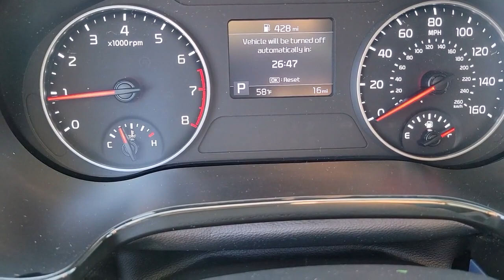2023 KIA SELTOS Henderson, Las Vegas, Bullhead City, Centennial, St George, NV N418170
Gravity Gray New 2023 KIA SELTOS S available in Henderson, Nevada at Towbin Kia. Servicing the Las Vegas, Bullhead City, Centennial, St George, NV area.

Towbin Kia
260 N Gibson Rd

2023 Kia Seltos SbrbrOnline Pricing does not reflect additional Market Adjustment and Dealer Added Equipment. Connect with our online representatives for up to date pricing. Made to do More. Step into a confidence-inspiring vehicle that packs big design, technology and versatility in a small SUV. Versatility at a value.brNavigation System.brbrShop Local. Buy Online. Be Safe. Drive Happy. Towbin Kia is the number one Kia dealership in Las Vegas for a reason. We have the highest rated and reviewed customer service and the most convenient ways to shop for your New Kia or Used vehicle. Whether you're shopping online or in-store or need a friendly mechanic from our highly rated Service department - our mission is to make the process easy and enjoyable. We create happy customers for life! With Towbin Kia, you get the best online experience without sacrificing the local friendly service from experts right here in your community. As your local Kia Dealership in Las Vegas, we bring you the best online and in-person experience possible. Towbin Kia is offering exclusive Benefits to order or reserve a brand-new Kia. Rest assured, Towbin Kia adds these protections specifically for you, so you can have the peace of mind knowing you are protected throughout the entire buying process. 5 Reasons to Reserve Yours Now! Guaranteed Lowest Price Guaranteed 100% Incentive Protection Guaranteed 100% Satisfaction Guaranteed 100% Financing Guaranteed Delivery Dates Certain terms and conditions apply, see Towbin Kias website under Pre Order Advantage to learn more about our program for you.brbr29/35 City/Highway MPGbrGravity Gray 4D Sport Utility 2.0L I4 MPI FWD IVT
Side Impact Beams,Dual Stage Driver And Passenger Seat-Mounted Side Airbags,Blind-Spot Collision-Avoidance Assist-Rear (BCA-R) Blind Spot,Forward Collision-Avoidance Assist (FCA),Collision Mitigation-Front,Driver Monitoring-Alert,Collision Mitigation-Rear,Tire Specific Low Tire Pressure Warning,Dual Stage Driver And Passenger Front Airbags,Curtain 1st And 2nd Row Airbags,Airbag Occupancy Sensor,Rear Child Safety Locks,Outboard Front Lap And Shoulder Safety Belts -inc: Rear Center 3 Point, Height Adjusters and Pretensioners,Back-Up Camera,Front Bucket Seats -inc: 6-way manually adjustable driver seat and 4-way manually adjustable front passenger seat,6-Way Driver Seat,4-Way Passenger Seat,60-40 Folding Bench Front Facing Manual Reclining Fold Forward Seatback Rear Seat,Manual Tilt/Telescoping Steering Column,Leather/Metal-Look Steering Wheel,Front Cupholder,Rear Cupholder,Remote Releases -Inc: Mechanical Cargo Access and Mechanical Fuel,Cruise Control w/Steering Wheel Controls,Automatic Air Conditioning,HVAC -inc: Underseat Ducts and Console Ducts,Illuminated Glove Box,Driver Foot Rest,Interior Trim -inc: Colored Instrument Panel Insert, Piano Black Door Panel Insert, Metal-Look Console Insert and Metal-Look Interior Accents,Full Cloth Headliner,Leatherette Door Trim Insert,Leather/Metal-Look Gear Shifter Material,Day-Night Rearview Mirror,Driver And Passenger Visor Vanity Mirrors,Full Floor Console w/Covered Storage, Mini Overhead Console and 1 12V DC Power Outlet,Front Map Lights,Fade-To-Off Interior Lighting,Full Carpet Floor Covering,Carpet Floor Trim,Cargo Area Concealed Storage,Cargo Space Lights,Instrument Panel Bin, Driver / Passenger And Rear Door Bins,Delayed Accessory Power,Outside Temp Gauge,Analog Appearance,Manual Adjustable Front Head Restraints and Manual Adjustable Rear Head Restraints,Sliding Front Center Armrest and Rear Center Armrest,Perimeter Alarm,Immobilizer,1 12V DC Power Outlet,Air FiltrationRadio w/Seek-Scan, Clock and Speed Compensated Vol